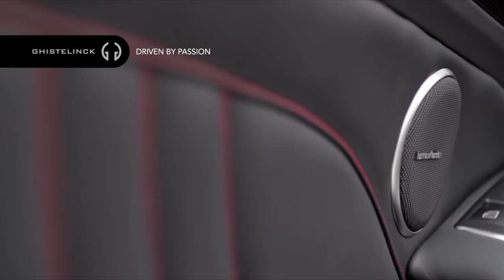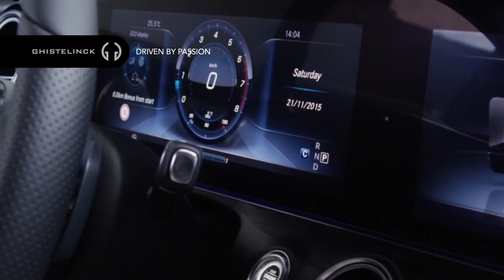Ghistelinck Mercedes '6 uren van Kortrijk' 2016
Promotie filmpje naar aanleiding van de Rally 6 uren van Kortrijk - Autostal Groeninghe - Kizz-Me